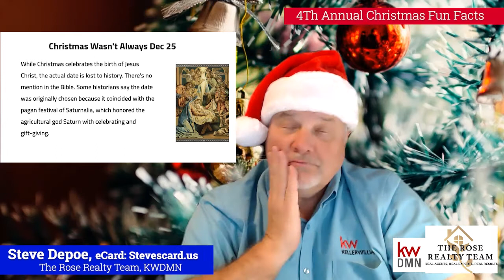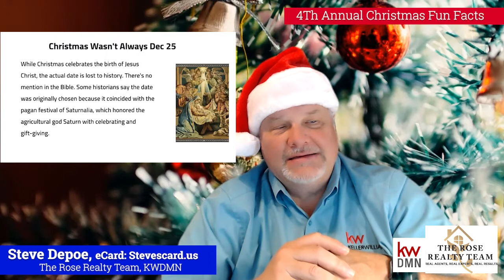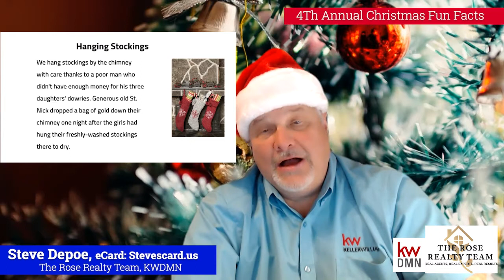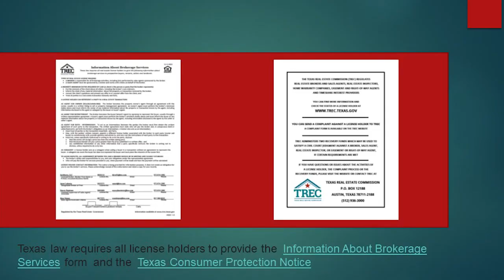Christmas fun facts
Take a break from Real Estate with our 4th annual Christmas Fun Facts edition.